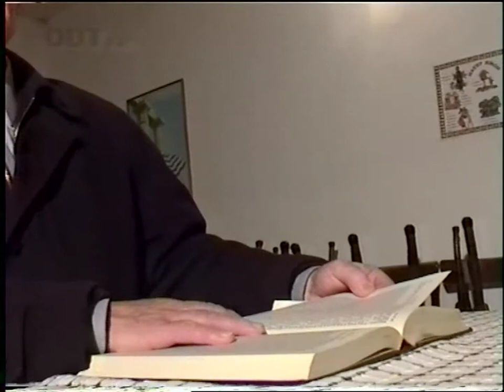ΚΩΣΤΑΣ ΑΔΑΜ 16-1-06 'ΟΤΑΝ Ο ΚΟΚΟΣ ΤΟΥ ΣΙΤΟΥ ΑΠΟΘΑΝΕΙ..'